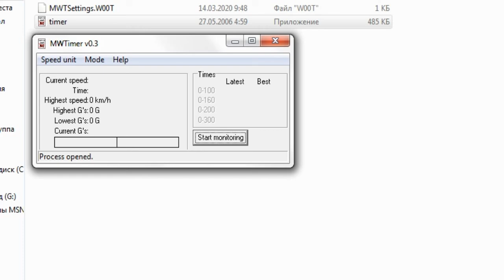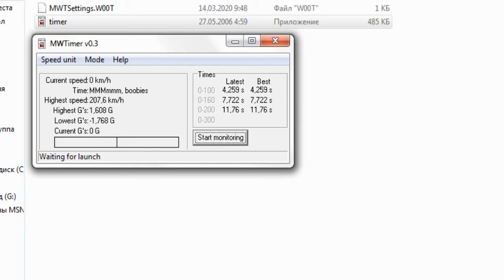ALFA ROMEO GTV - SPEED TEST. Need For Speed MostWanted 2005